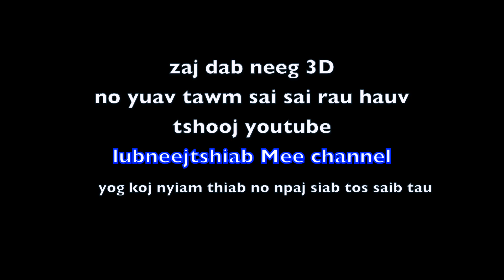poj niam noj neeg dab neeg 3D yuav tawm sai sai no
lubneejtshiab CHANNEL zoo siab txais tos sawv tuaj mloog dab neeg
zaj dab neeg 3D no yuav tawm sai sai no hauv tshooj channel no, yog koj nyiam thiab no npaj siab tos saib thiab mloog ua ke